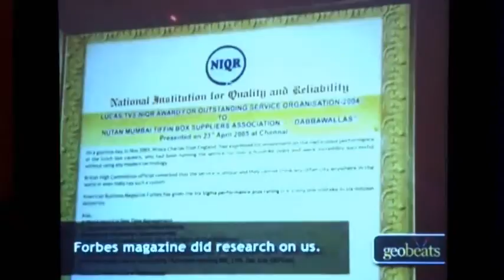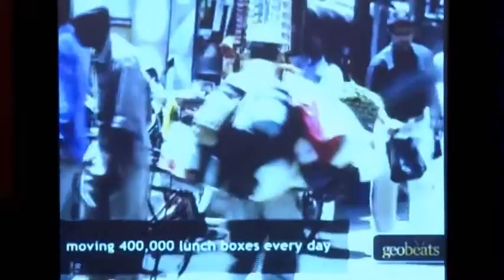anchor krishna varma hosting brands academy awards winner Nutan Mumbai Tiffin Box Supplier Dabawala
Anchor Krishna Varma.. Featured on ET NOW.. hosting the Brands Academy Leadership and Service Excellence Awards 2013 at The Lalit, Mumbai.. you can contact me at 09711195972.. for your shows events..